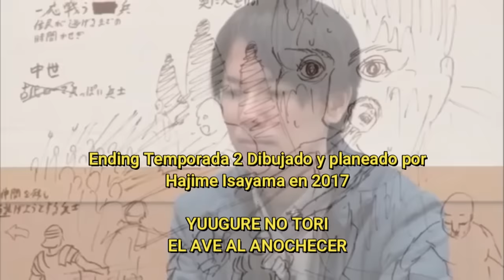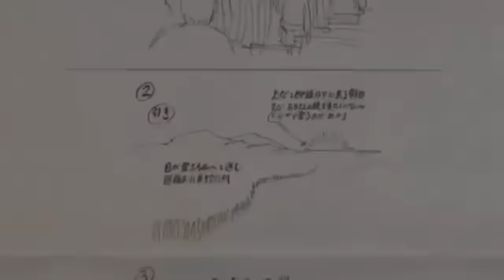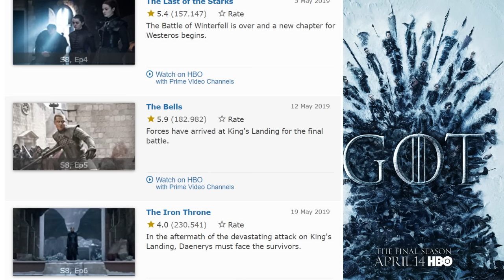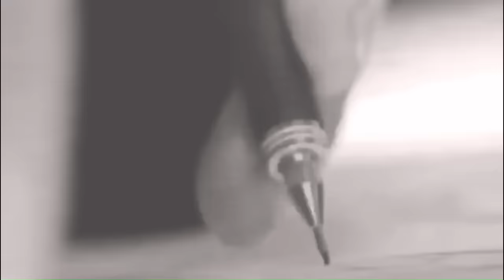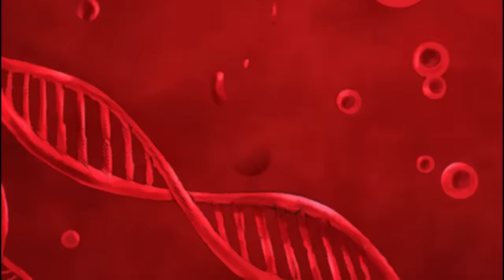Shingeki No Kyojin: ¿ARTE O GUIONAZO? (Análisis al Final) Previa del Capítulo 139 (ÚLTIMO manga).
Ha llegado el momento de hablar de esto. ¿ARTE O GUIONAZO? :3 Jajaja, yo sin dudas lo tengo MUY CLARO. Previamente antes del último capitulo de la serie, establezcamos que significa el final de la obra de Hajime Isayama shingekiNokyojin Para mi, tiene un gran peso Yuugure No tori y el material especial del os Openings y Endings del anime.